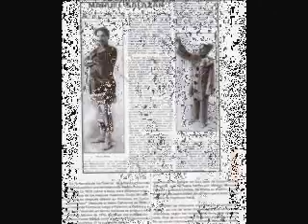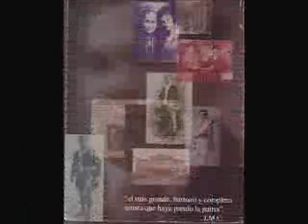Melico Salazar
Melico Salazar el gran tenor Costarricense.